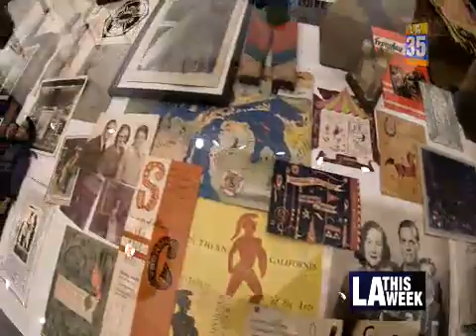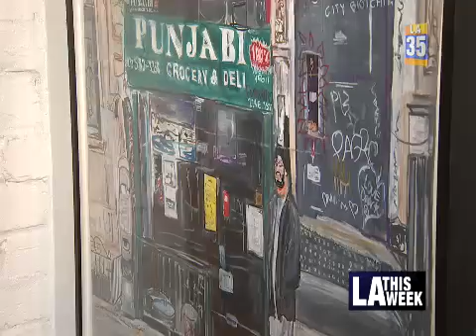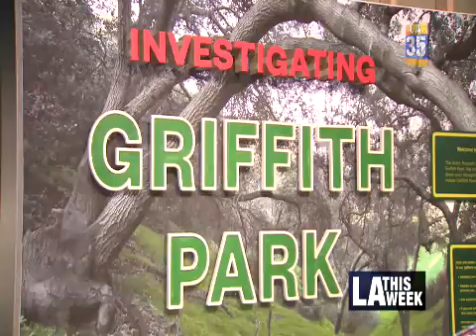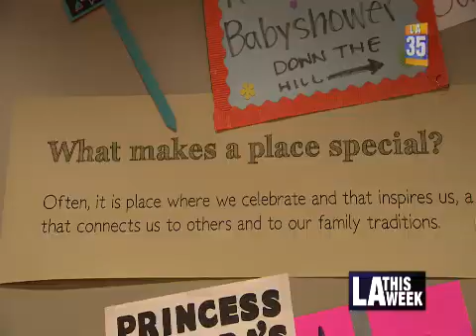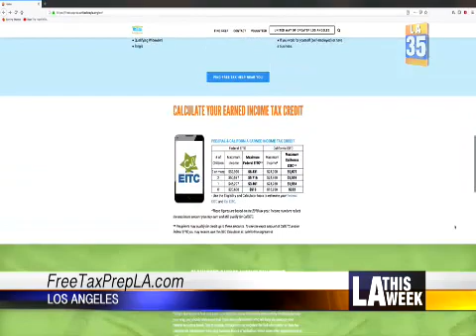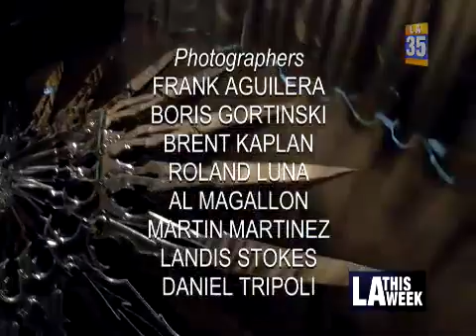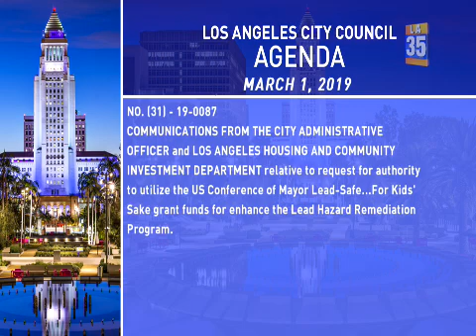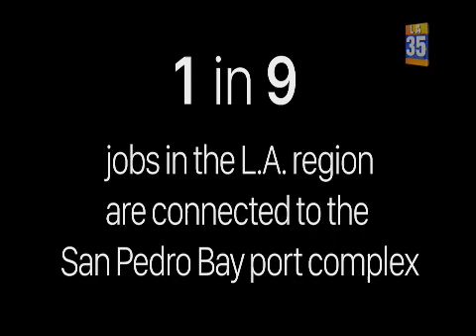City Council Meeting - Friday (SAP) - 03/01/2019